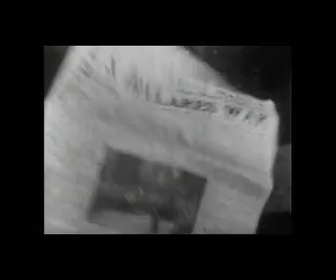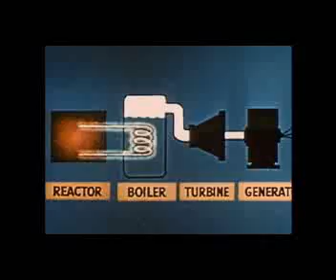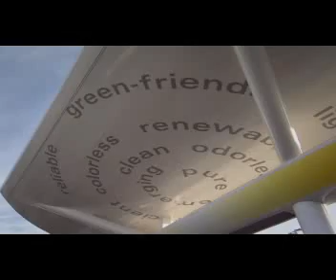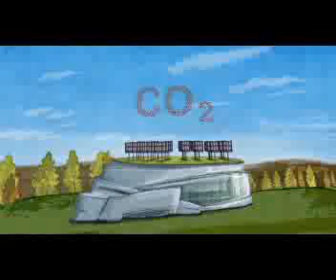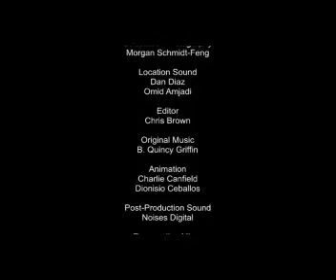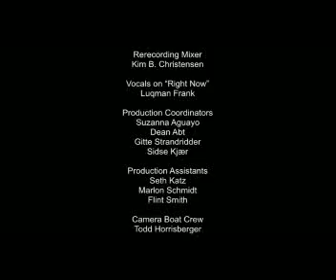The Next Frontier: Engineering the Golden Age of Green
From windmills in Denmark to tidal turbines in Ireland to concentrated solar plants in California, The Next Frontier takes you on a global journey in stunning high definition. An entertaining look at technologies and policies that address the serious problem of excessive carbon dioxide emissions and our dangerous dependence on fossil fuels.